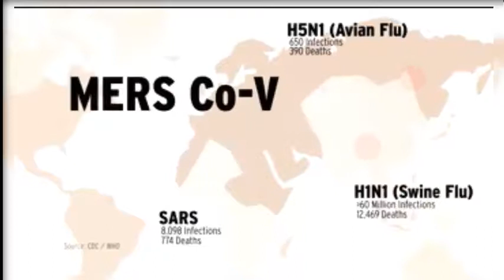Do You Still Need to Worry About Zika Virus? Health Care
Do You Still Need to Worry About Zika Virus?
Last summer, public health experts were on high alert due to the rapid spread of the Zika virus, which has now been proven to cause birth defects and other health problems in infants. Today, experts know far more about the virus than they did at the start of the outbreak. Here's what you need to know now about Zika.
Should pregnant women worry about Zika while traveling?
Should women who plan to get pregnant avoid traveling to places with Zika?
What if I am invited to a destination wedding in a place with Zika? Should I not go?
hould I worry about traveling to places that have the types of mosquitoes that can spread Zika?
How likely is it that I will get Zika?
How bad will Zika get in the U.S. this summer?